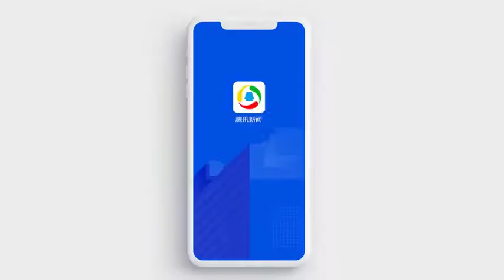Vlogg of our Fanfan 😚